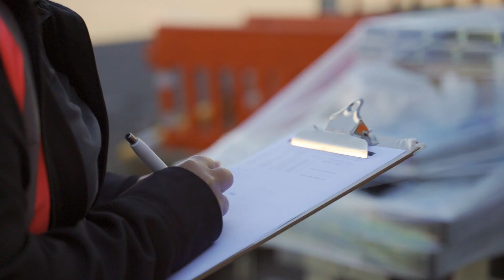Working at CSP | Rowena - Supply Chain Graduate